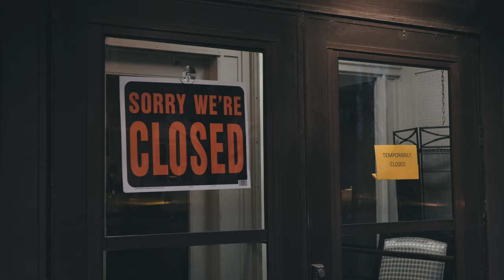We're Stronger Together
No matter the challenge, our small business owners show up every day to serve the Illinois Valley. Not even Covid-19 can stop a region that’s stronger together. Together, we will make it through.

Created by: Matthew Klein & Kyle Petersen